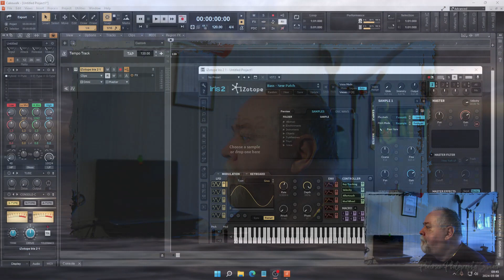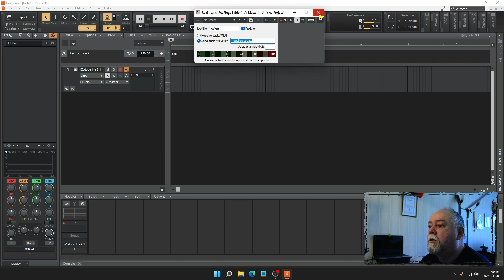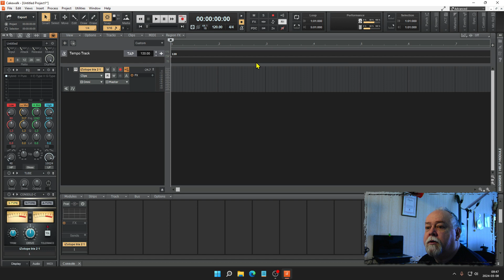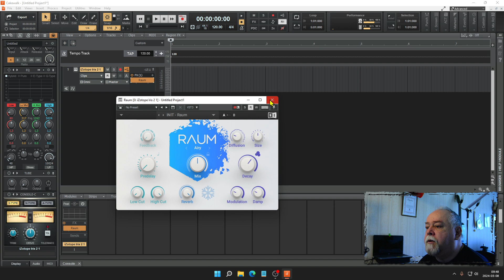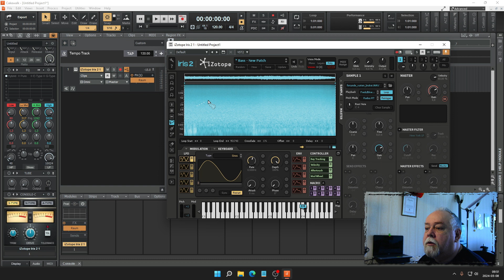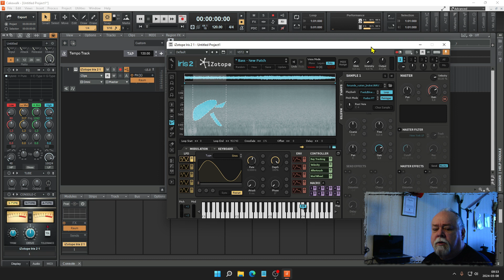Skapar nya ljud från existerande ljud.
Tar in en ljudfil på forsande vatten i Iris2 från iZotope, inspelat med en Zoom H1n.
Länk till den videon i slutet av denna.